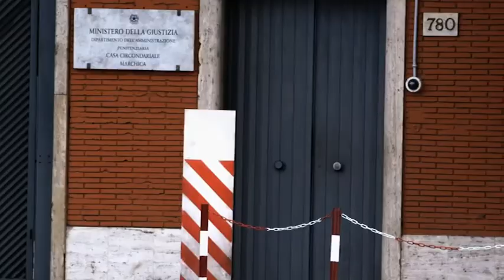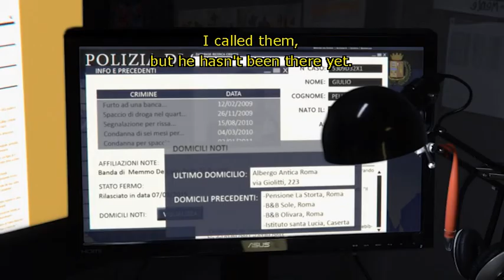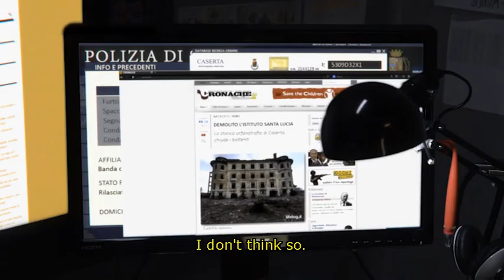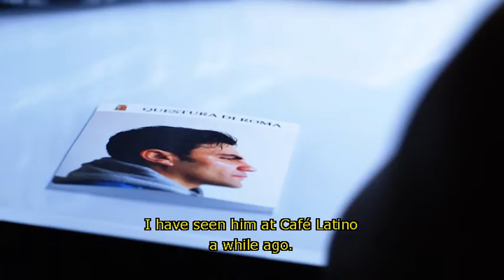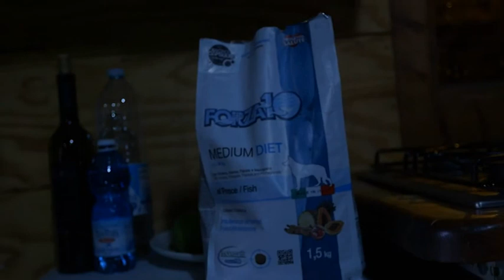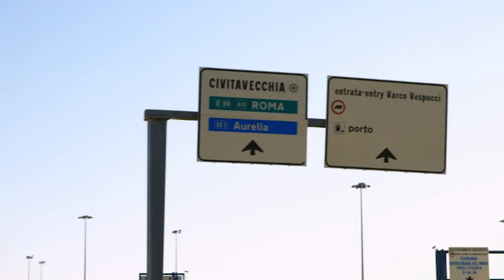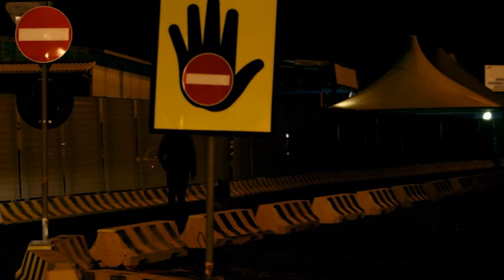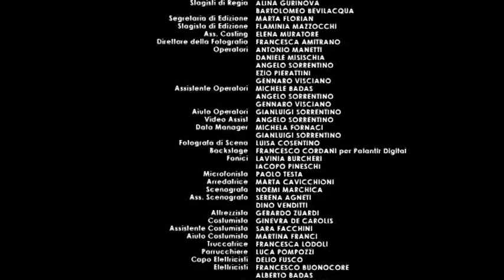Rex Special Unit S18 E5-Terzani Jealousy #202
Inspector Rex / Rex in Rome/ Rex Special Unit "Gelosia" (2015, #202)